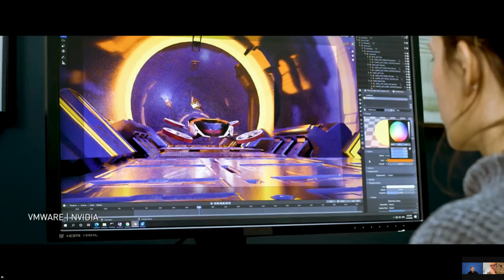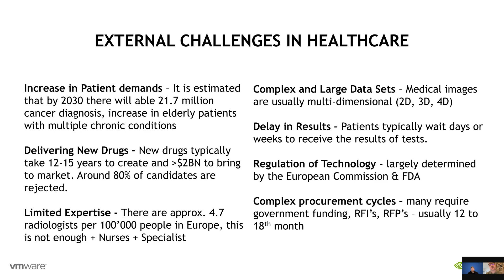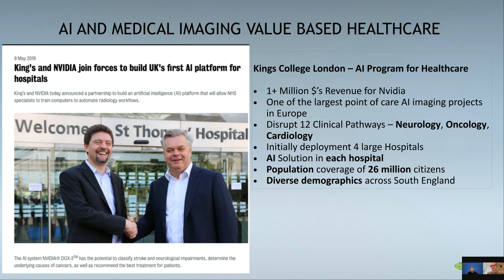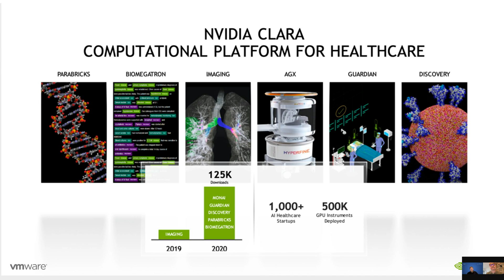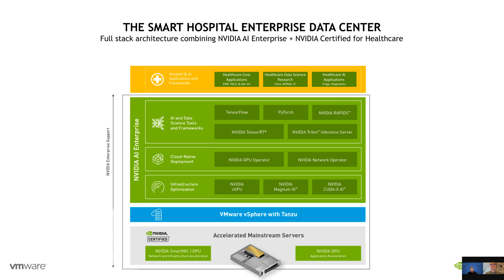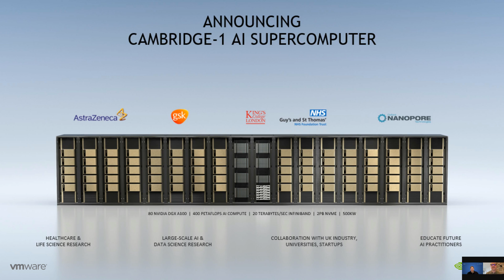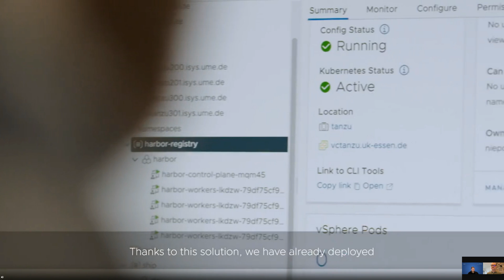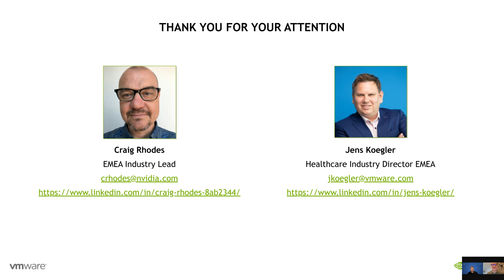VMUG Webcast NVIDIA and VMware on AI in Healthcare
VMware User Group webcast from Jan, 25th 2022
Nvidia and VMware: Accelerated Medicine - How AI transforms cancer care in Europe